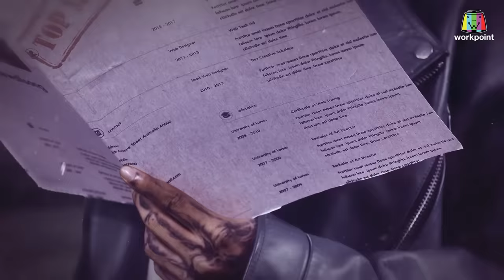The Wall Song ร้องข้ามกำแพง | EP.90 | ไอซ์ พาริส , YOUNGOHM , TRINITY | 26 พ.ค. 65 FULL EP